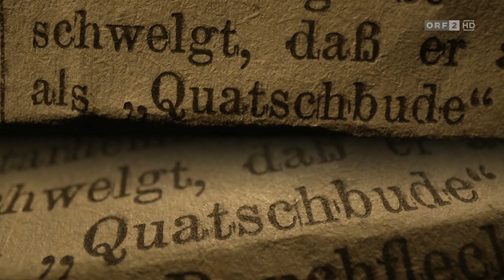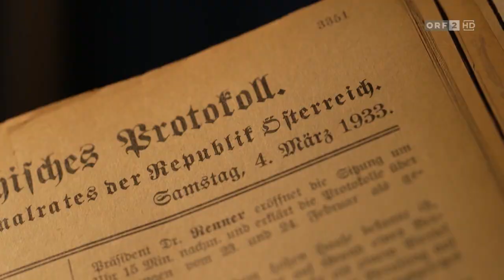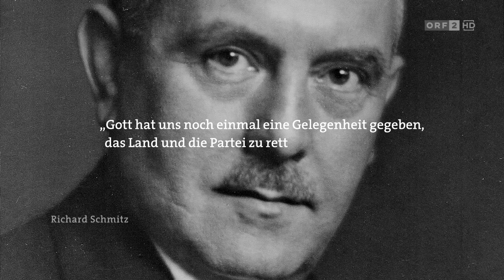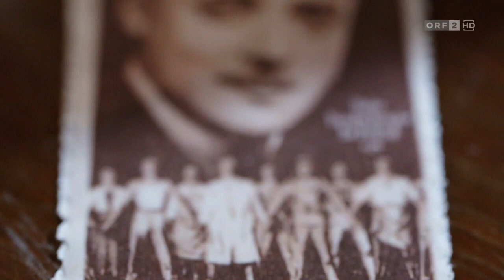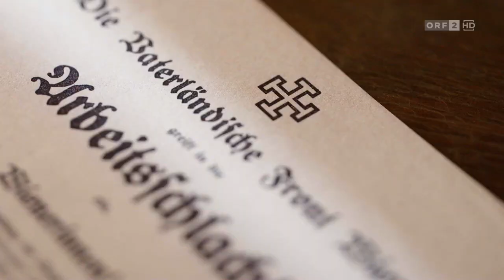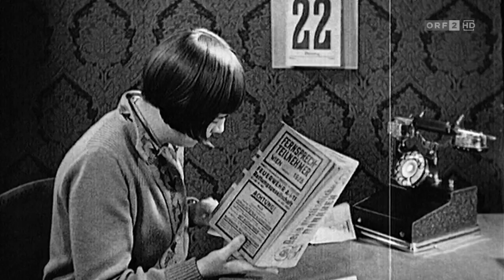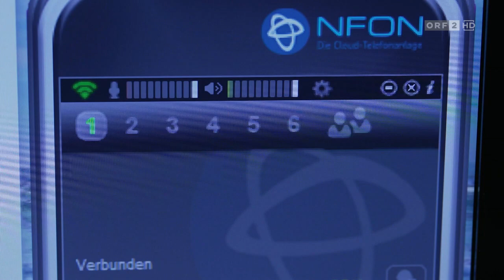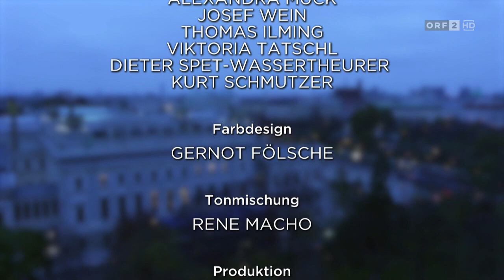Weg mit der Quatschbude! - Die Ausschaltung des Parlaments 1933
90 Jahre nach dem Staatsstreich von Engelbert Dollfuß zieht diese Dokumentation Bilanz: Wie konnte Dollfuß Österreich ab 1933 zu einer Diktatur umbauen und welche Gefahren lauern auf die moderne Demokratie? Die Zweite Republik hat aus der Tragödie von einst gelernt. Neuesten Umfragen zufolge entstehen aber Wählergruppen mit diffusen autoritären Neigungen.

Bis heute ist die Beseitigung des Nationalrates eine Mahnung für die Zukunft: Am 4. März 1933 kommt es bei einer Sondersitzung des Nationalrates zur folgenschwersten Panne der österreichischen Geschichte. Nach einer Stimmzettelverwechslung gehen den Abgeordneten die Nerven durch. Alle drei Parlamentspräsidenten treten zurück, allen voran Altkanzler Karl Renner. Die verhängnisvolle Kettenreaktion lähmt das Hohe Haus und läutet das Ende der noch jungen Demokratie der Ersten Republik ein. Bundeskanzler Engelbert Dollfuß nützt die Gelegenheit, um das vielfach als „Quatschbude“ diffamierte Parlament auszuschalten und eine Diktatur zu errichten.

90 Jahre danach beleuchtet die Dokumentation von Georg Ransmayr, wie ein „parlamentarischer Betriebsunfall“ für eine diktatorische Wende missbraucht wurde.

Das Ende des österreichischen Parlaments

In den Monaten vor der Parlamentsausschaltung hatten sich die Konflikte zwischen den Christlich-Sozialen und den Sozialdemokraten gefährlich aufgeschaukelt. Die Gesprächsbereitschaft war abgerissen. Die Bevölkerung der 1930er Jahre war vielfach demokratiemüde, krisengeschüttelt und diktaturanfällig. Die Zutaten der damaligen Tragödie: Ein Land im Krisenmodus, ein machthungriger Kanzler, ein schwacher Bundespräsident und Oppositionsparteien, die zur falschen Zeit auf Verweigerung gesetzt hatten.

Der Rücktritt der drei Parlamentspräsidenten am 4. März führt zu einem Machtvakuum im Hohen Haus. Dollfuß behauptet, das Parlament habe sich selbst ausgeschaltet. Womit nun er mit Unterstützung der militanten austrofaschistischen Heimwehr auf Basis von Notverordnungen regieren dürfe. Am 15. März 1933 verhindert Dollfuß mit Polizeistaatsmethoden, dass die Oppositionsparteien den Nationalrat wieder reaktivieren. Gewaltsam vollzieht der Kanzler die Beseitigung der Demokratie in Österreich, um einen „autoritären Ständestaat“ aufzubauen. Bei gutem Willen hätte 1933 die Parlamentskrise behoben werden können. Einer, der die verfassungsrechtliche Notbremse hätte ziehen können, war Bundespräsident Wilhelm Miklas. Als ihm Dollfuß in einem geschickten Manöver den Rücktritt anbietet, lehnt Miklas ab. Er lässt sich von Dollfuß hinhalten und bringt nicht den Mut auf, dem Diktator im Kanzleramt die Stirn zu bieten.

Der Film von Georg Ransmayr skizziert auch, wie sich die österreichische Gesellschaft nach dem „Staatsstreich auf Raten“ bis 1938 verändert hat. Die Politik der Dollfuß-Schuschnigg-Jahre war über weite Strecken hin reaktionär. Budgetzwänge und ideologische Reflexe führten zur Einschränkung von Arbeitnehmerrechten und einem großangelegten Sozialabbau.

90 Jahre nach dem Staatsstreich

2023, 90 Jahre nach dem Staatsstreich des Engelbert Dollfuß, wirkt das Hohe Haus nach fünfjähriger Sanierung und Modernisierung wie ein robuster Demokratie-Palast. Doch das Ansehen des politischen Systems und der Abgeordneten ist nach diversen Skandalen schwer angeknackst. Immer mehr Wählerinnen und Wähler liebäugeln mit demokratischen Alternativ-Modellen oder autoritärem Gedankengut, wie eine exklusive Umfrage des Meinungsforschungsinstituts SORA im Auftrag der „Menschen & Mächte“-Redaktion zeigt: Der aufgestaute Krisenstress durch die Corona-Maßnahmen, die Inflation, den Ukraine-Krieg und die Klimabedrohung beflügelt bei gut 20 Prozent der Menschen den diffusen Wunsch nach einem starken Mann, der durchgreifen soll.

Gleichzeitig spricht sich der Großteil der Befragten aber weiterhin für die Demokratie aus. Die paradoxe Erklärung: Es gibt neben eindeutigen Demokratiebefürwortern eine wachsende Gruppe derer, die sich autoritäre Experimente vorstellen können, solange die persönliche Freiheit nicht eingeschränkt wird. Damit sind viele zwar demokratiemüde, aber trotzdem diktaturresistent.